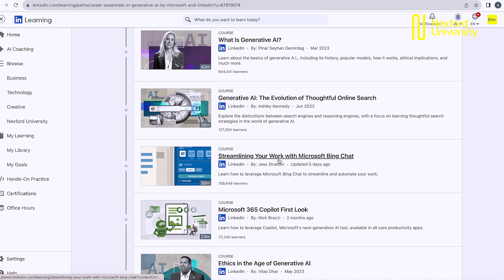Meet Alex Kariuki, a Nexford MBA learner from Kenya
Alex Kariuki is the Head of Strategy and Business at ABSA Bank PLC in Kenya and is doing an MBA with Nexford, specializing in sustainability.

He elected to do an MBA for a couple of reasons. One, he wanted to challenge himself and accomplish more in business, and two, he wanted to venture into a new area of work. That being sustainability, as he says, he loves everything green.

Alex chose Nexford online university over a traditional one in Kenya largely because of the flexibility of learning that allowed him to balance his job with the desire to learn and grow his career by expanding his horizons. There was also the fact that he wanted to learn at a global university.

He says that he would recommend Nexford to others in Kenya because of the ability to balance life and work commitments while learning, the affordability of the MBA program, and the fact that because Nexford is a global university, you get to meet and interact with fellow learners around the world who, besides the professors, will support you throughout your learning journey.

00:00 Introduction
0:20 Why did you elect to do an MBA?
0:57 Why did you choose Nexford online university over a traditional one in Kenya?
1:39 What skills from your Nexford MBA have been most helpful in your job at Absa Bank Kenya PLC?
2:24 How is your Nexford MBA helping to advance your career as a Head of Strategy and Business Development?
3:24 How has the Nexford community helped you with your learning?
4:35 How have Nexford's career services helped you to date?
4:58 How has free access to LinkedIn Learning courses complemented your Nexford learning experience?
5:42 Why would you recommend Nexford University to others in Kenya?